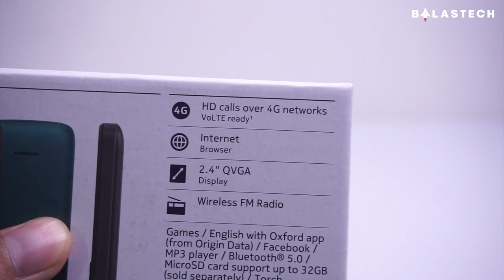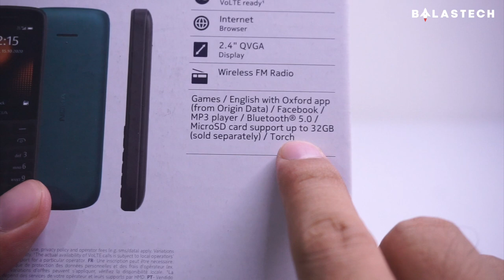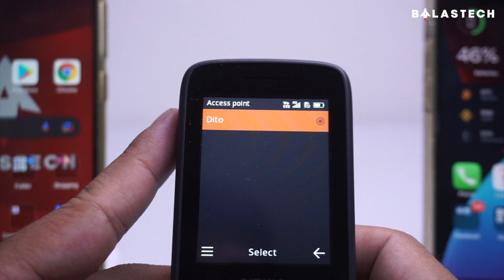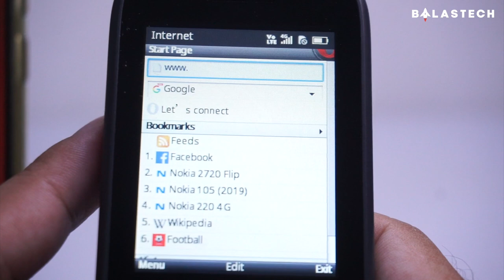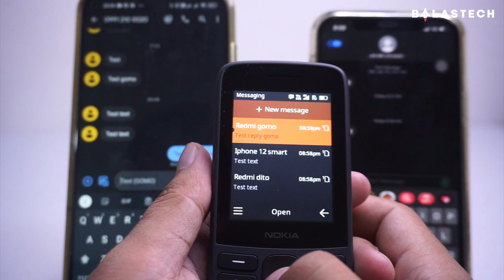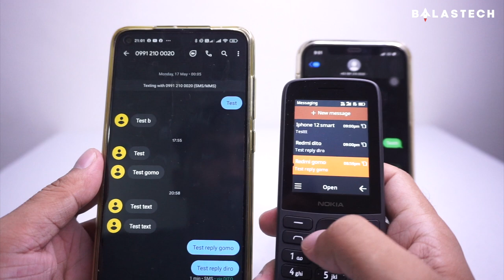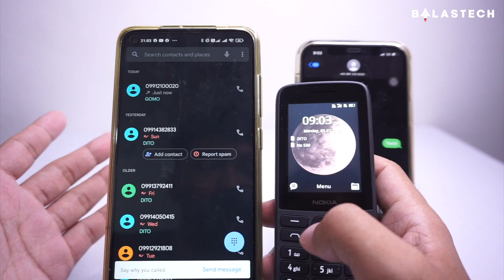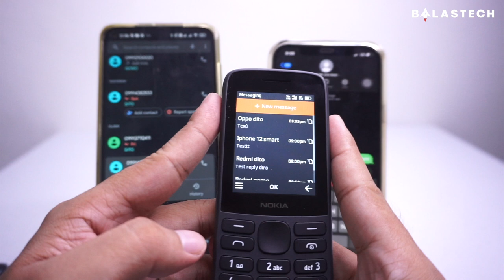KEYPAD PHONE FOR DITO SIM | NOKIA 215 4G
NOKIA 215 4G KEYPAD PHONE WORKING FOR DITO SIM

Timeline
0:00 - Intro
 0:14 - Price & Specs
1:06 - Unboxing
3:00 - Internet Test
5:55 - Message Test
8:38 - Call Test
11:03  - Unsupported Dito Sim test
12:07 - Outro